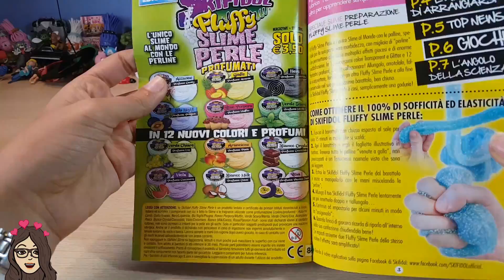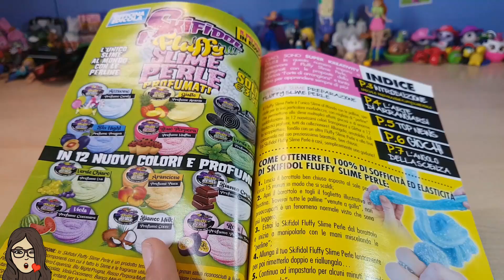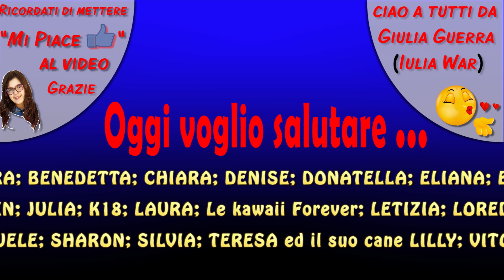EDICOLA #138: SKIFIDOL FLUFFY SLIME PERLE PROFUMATI (by Giulia Guerra)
Ciao ragazzi! Siamo arrivati alla puntata di edicola numero 138! Finalmente oggi apriremo insieme un pacco con 4 confezioni di Skifidol Fluffy Slime Perle Profumati. Slime fantastici! Come sapete, io amo gli Slime e questo nuovo tipo mi piace tantissimo! Ve lo consiglio perché è super ed è il mio preferito! Una gran bella sorpresa da aggiungere alla mia collezione.
Spero che questa unboxing/review/recensione vi piaccia. Un bacione da Giulia Guerra.